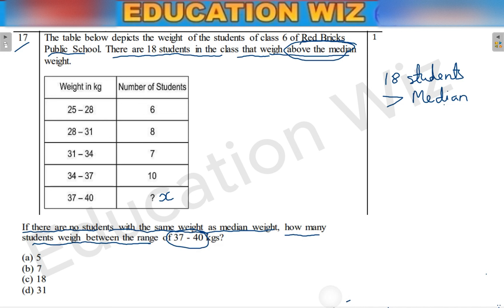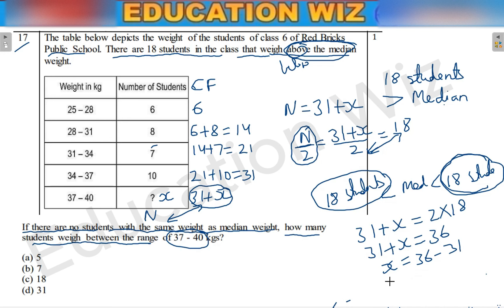The table below depicts the weight of the students of class 6 of Red Bricks | Alternate explanation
Alternate Explanation
The table below depicts the weight of the students of class 6 of Red Bricks
Public School. There are 18 students in the class that weigh above the median weight.
Public School. There are 18 students in the class that weigh above the median
weight.
Class 10 Maths Standard CBSE ADDITIONAL PRACTICE QUESTION
2023-24